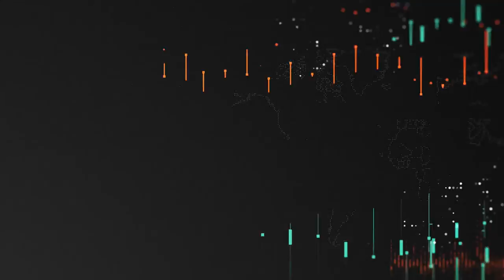Olight Seeker 2 Pro im Review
In diesem Review beschäftigen wir uns ausführlich mit der Olight Seeker 2 Pro LED Taschenlampe.

Wir schauen uns  Eigenschaften, Design, Verarbeitung, Funktionen, Bedienung und Technik an, und vergleichen die Lampe außerdem mit dem Vorgängermodell R50 Pro Seeker.

Jede Menge Smalltalk gibt es außerdem ;-)

Natürlich gehen wir mit der Lampe auch nach Draußen, um dort ein wenig zu leuchten.

▶▶ Unser ausführliches Olight Seeker 2 Pro Review mit vielen Bildern, Beamshots, Bedienung Laufzeittest und Vergleich mit dem Vorgänger findest du